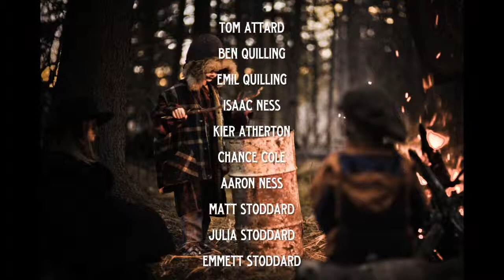Junk Studio: a Deep West Video by Kier Atherton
Kier Atherton of Trego, Montana created this Deep West Video portrait of a local artist who incorporates his surroundings into his work. This video premiered at the 2014 National Cowboy Poetry Gathering in Elko, Nevada in January, 2014.